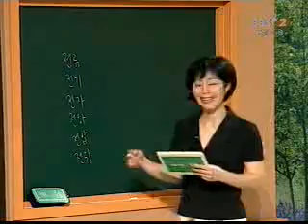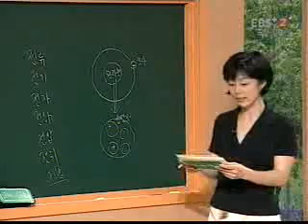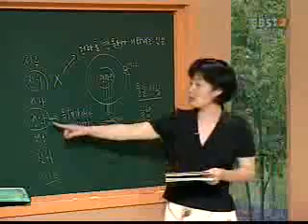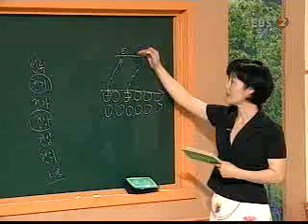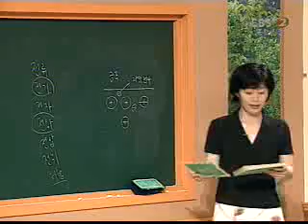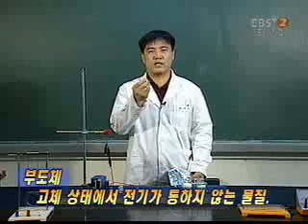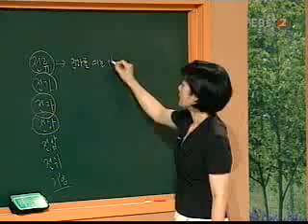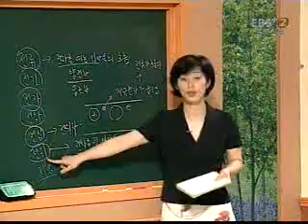EBS 무릎학교 - 과학 18강, 전기에 관한 여러 용어들_#001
EBS, EBS 무릎학교, 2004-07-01, 과학 18강-전기에 관한 여러 용어들

전기에 관한 여러 용어들의 정확한 뜻을 살펴봅니다